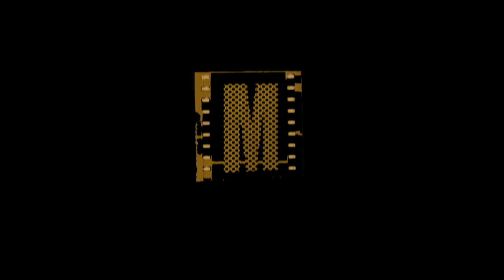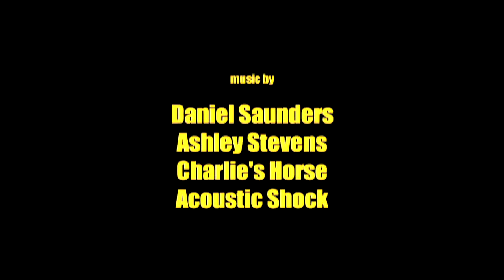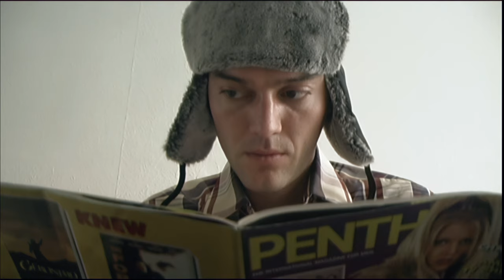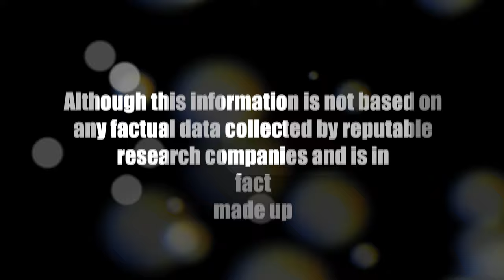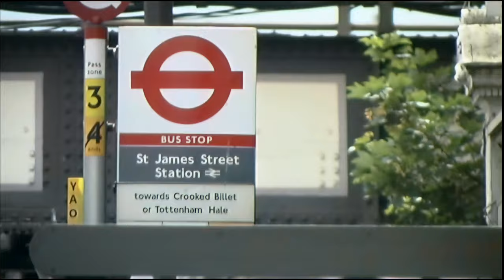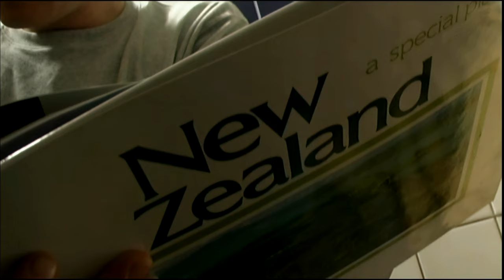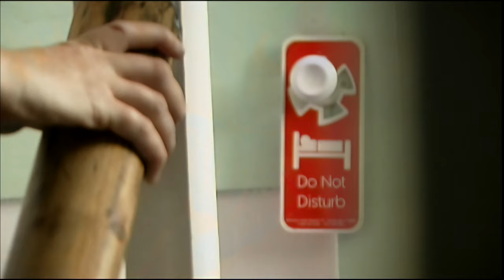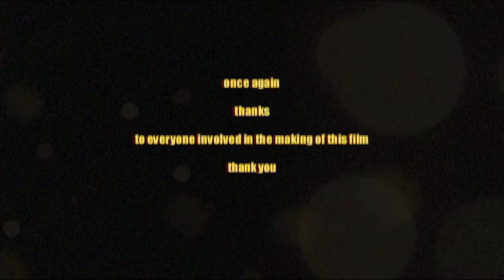Eating Cake 2024 4K upres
We shot as the Twin Towers fell, literally. Mini DV again, upressed to 4k with Topaz, again, trying not to change the "look". Some of the same actors as Cincinnati to Cymru, though Eating Cake is almost the antithesis; revolving around friendship in an east London flatshare, almost, if not every character, is unlikeable to some extent. Some of the graphics have changed due to being unable to import the originals for some reason and some rudimentary colour correction has taken place, though weirdly, Final Cut Pro seemed to change exposure and saturation at various points, kind of automatically. Having lost two weeks work, due to something FCP related (not sure what), and the redoing it all again only to find the key frame abnormality, I gave up. Still, it looks better, though not perfect from a colour correction perspective. We'd come on leaps and bounds, technically speaking since we shot Cincinnati.

I tried to embellish the film with oddments, the split screen phone call and the drop underneath to sofa to the next scene, the graphics before the pub/"taking me home?" scenes... and I think the film works, so long as you dial your cynicism up a couple of notches and know before you start, there is no happy ending. Kung fu SFX were added in 2024. Wish I'd have thought of it in 2003.